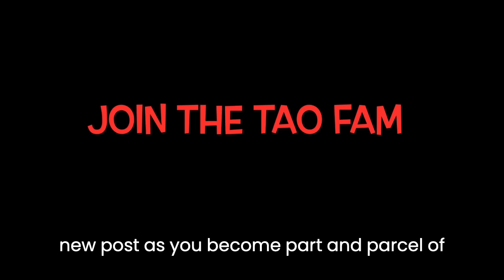news vlogging BIDEN 5 BROKEN PROMISES TO THE AMERICAN PEOPLE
Breaking Political News BIDEN 5 BROKEN PROMISES TO THE AMERICAN PEOPLE